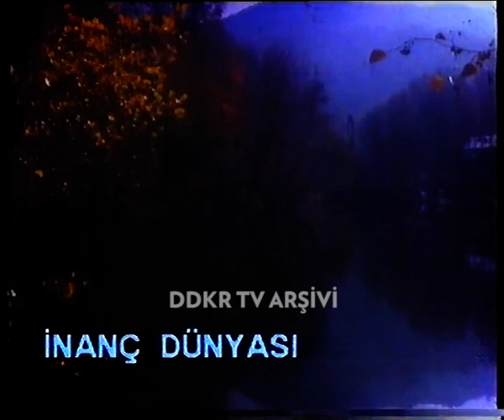TV1 - Gündüz Programı Kapanışı (03.12.1987)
TV1'in hafta içi günler gündüzleri kısa bir süreliğine yayın yapıp, akşamüstüne kadar istirahate çekildiği zamanlar, gündüz yayınının bittiğini muştulayan anons. Güneş tepede olabilir ancak siz yine de televizyonunuzu kapatmayı unutmayınız.